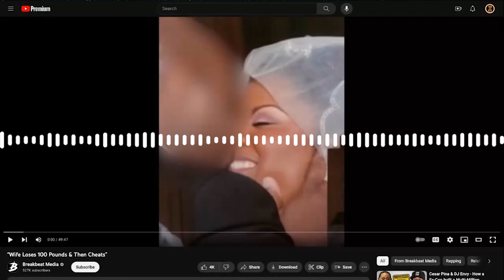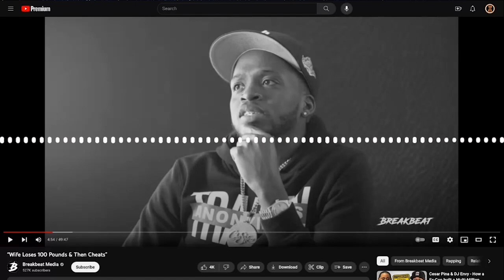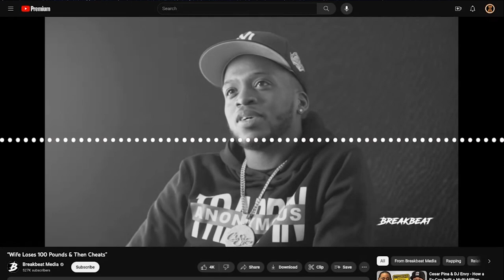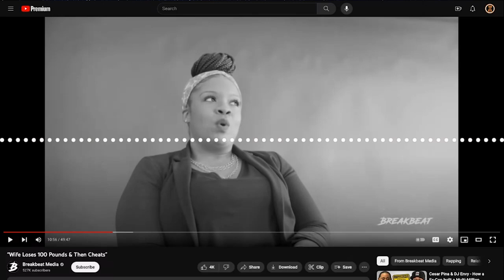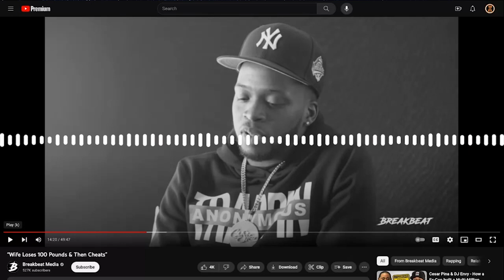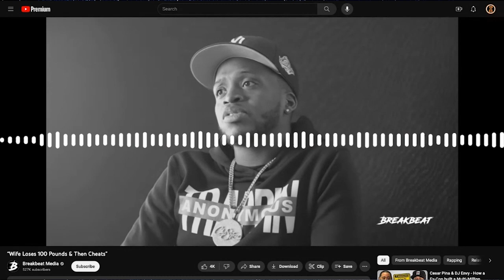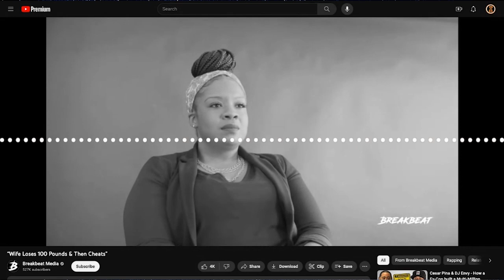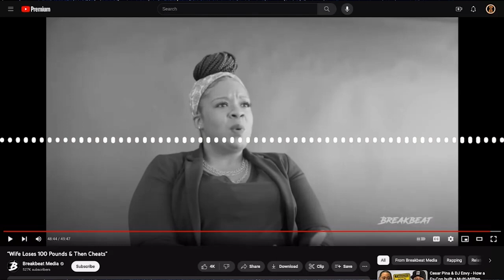Phat Girlz Cheat the MOST | Chubby-Chasers BEWARE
2nd Channel: @wn2talk